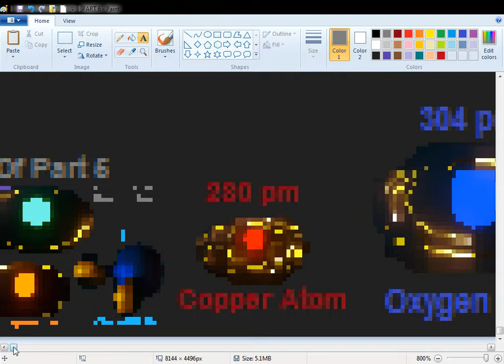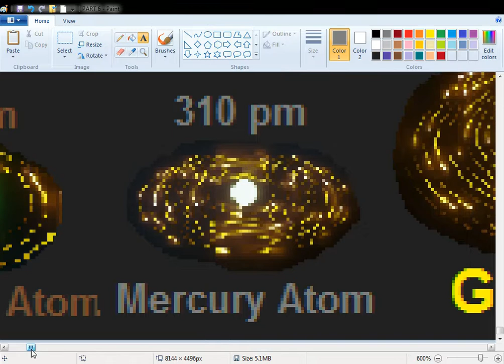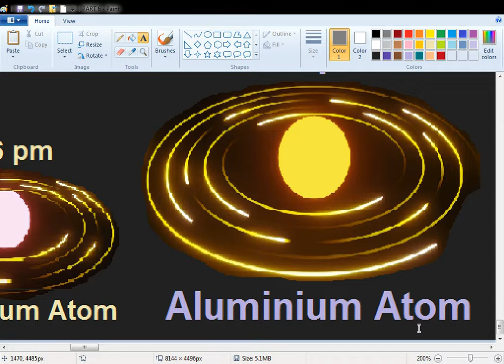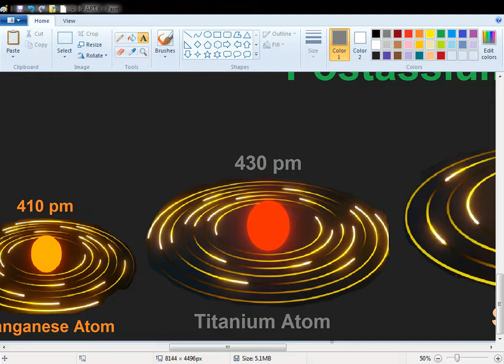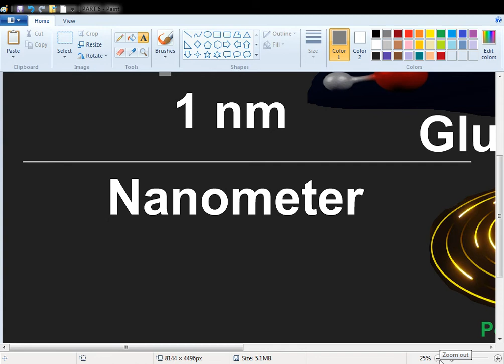EVERYTHING Size Comparison 2021 [PART 6]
Hello everyone! Welcome to the sixth part of Universe Size Comparison 2021! :D In this part, we're gonna compare sizes of 280 pm (Picometer) to 1.5 nm (Nanometer).

Objects
Copper Atom: 280 pm
Oxygen Atom: 304 pm
Neon Atom: 308 pm
Nitrogen Atom: 310 pm
Mercury Atom: 310 pm
Gold Atom: 332 pm
Silver Atom: 334 pm
Carbon Atom: 340 pm
Magnesium Atom: 346 pm
Aluminium Atom: 368 pm
Selenium Atom: 380 pm
Phosphorus Atom: 380 pm
Manganese Atom: 410 pm
Titanium Atom: 430 pm
Sodium Atom: 454 pm
Calcium Atom: 462 pm
Iodine Atom: 496 pm
Potassium Atom: 560 pm
Nanometer: 1 nm
Glucose Molecule: 1.5 nm